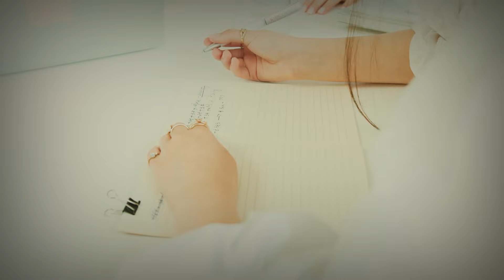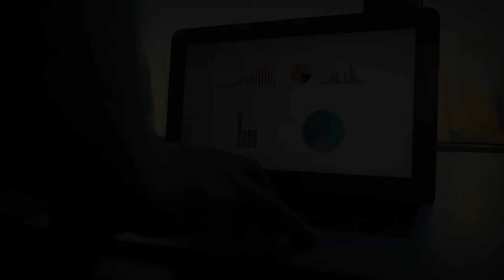Flow State Explained: The Hidden Key to Success and Creativity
Have you ever experienced a moment where time seemed to stop, and you were fully immersed in an activity? Welcome to the Flow State, the zone of peak performance where we unlock our highest potential. In this video, we explore how flow can transform your productivity, creativity, and focus. Whether you’re an athlete, artist, or entrepreneur, flow is accessible to everyone. Learn the science behind it, how to achieve it, and practical steps to incorporate it into your daily life. Discover the balance between challenge and skill that makes flow possible and see how this mental state can elevate both your personal and professional life.

Ready to unlock your flow state? Don’t miss out on this incredible guide to mastering peak performance.

 • 00:00 – Introduction: What Is Flow?
 • 00:35 – The Power of Flow: A Universal Experience
 • 01:04 – Flow and Creativity: Musicians in the Zone
 • 02:09 – Athletes and the Flow State: Peak Performance
 • 03:38 – The Science Behind Flow: Skill vs. Challenge
 • 04:09 – How Flow Shapes Personal Growth and Mastery
 • 06:20 – Achieving Flow: Clear Goals and Focused Attention
 • 08:33 – Applying Flow in Daily Life: A Practical Guide
 • 10:26 – Feedback, Focus, and Building the Flow State Daily